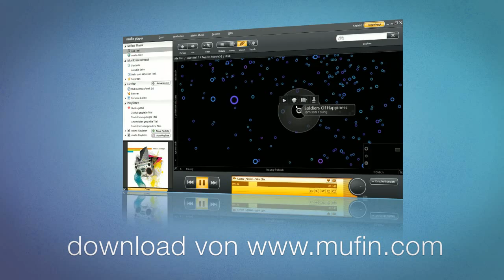mufin player 2.0 - Deine Musik überall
In diesem Video zeigen wir dir einige der coolen Möglichkeiten, die der kostenlose mufin player 2.0 für dich bereithält.